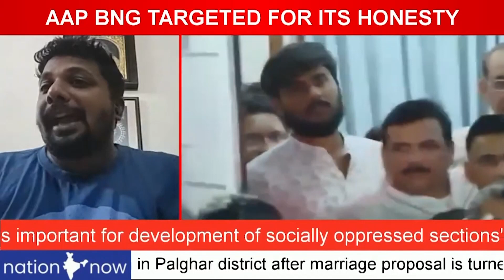AAP BNG TARGETED FOR ITS HONESTY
ARVIND KEJRIWAL READY FOR ANYTHING
PREETI SHARMA, RUBEN UNDER HOUSE ARREST
POLICE TOLD TO PREVENT AAP LEADERS
AAP RALLIES NATIONWIDE RATTLE BJP
SANJAY SINGH, SISODIA, JAIN CONTINUE FIGHT
SC ASKS ED FOR PROOF AGAINST SISODIA
AAP FIGHT WILL CONTINUE